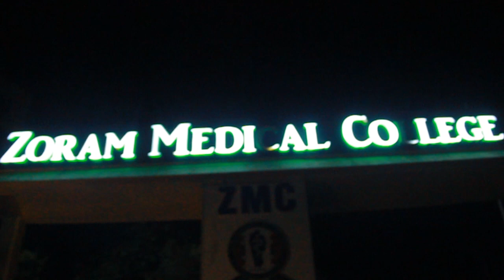King cobra @ Zoram Medical College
Rul tur nei tehi hlauh nachang i hria ang u. Nunna hi a hlu si a.